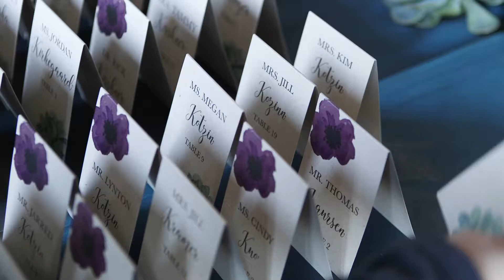Gina & Blaise's Wedding Highlight Video - Phoenix Country Club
There is so much I love about these two - so much joy, so much laughter, so much emotion throughout their beautiful wedding. But I may be most in love with their ceremony. The weather was a bit cold and rainy that weekend, so a tent was set-up to keep the cold and any possible weather from affecting the ceremony. A plain tent surrounding a ceremony is not necessarily aesthetically pleasing, but of course the always amazing Victoria Canada worked her magic and make it an absolutely stunning space. The lighting, the drapery, the decor - it provided the perfect enviroment for two lives to be committed to one another. ;)

Rabbi: Rabbi John Linder

Song: "This is Love" feat. Marie Hines by Jake Etheridge licensed through themusicbed.com